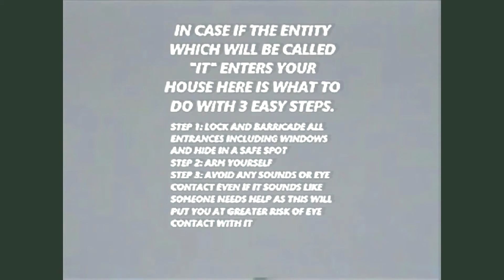R-Smart - EAS Alert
Made by Tillianator

Audio made with Text 2 Speech